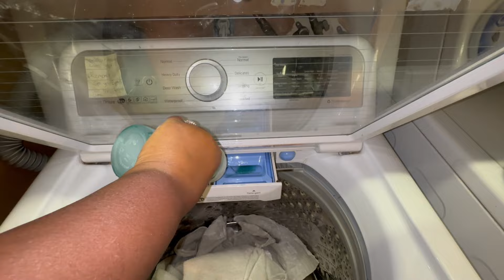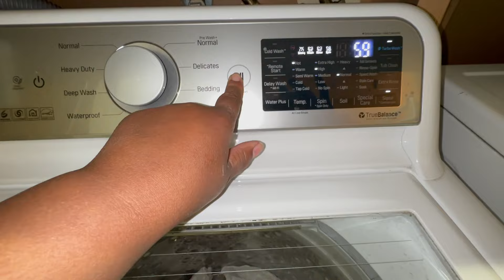From Dining Room Chaos to Outdoor Adventure! | Urban Homestead VLOG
What's going on today? Well, we've got a bit of a situation: the chicken babies have outgrown their indoor space and it's time for a big move! 🐔✨

Join me as I transfer our rapidly growing chicks from their brooder in the dining room to their new outdoor coop. Watch the step-by-step process, see the chicks explore their new home, and learn some tips for transitioning your own flock. Plus, enjoy a few surprise appearances from yours truly as I navigate this fun and slightly chaotic adventure!

Let's get these feathered friends settled and reclaim our dining room! 😅

Don’t miss out on this exciting move!